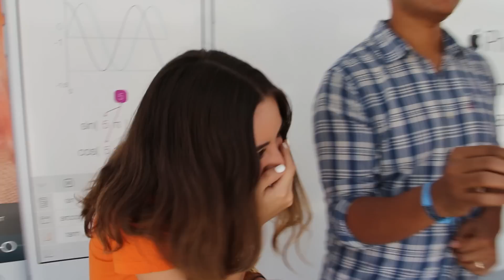Gánale a tu profesor 11 │ truco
Utiliza la tecnología también para hacer cuentas, gráficas o hasta resolver problemas de mate PiensoDiferente. Kukis González y José Andalón aplican trucos a estudiantes de la Universidad Autonoma de Guadalajara (UAG). LISTA DE OTROS TRUCOS